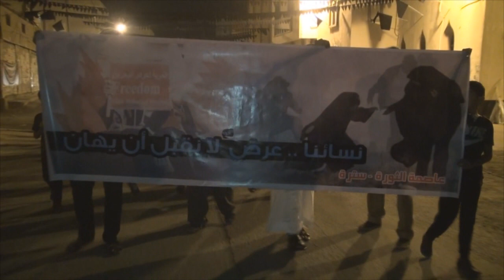محاولات دهس بعد قمع مسيرة "نسائنا، عرض لا نقبل إن يهان" في سترة الخارجية 2014\11\14